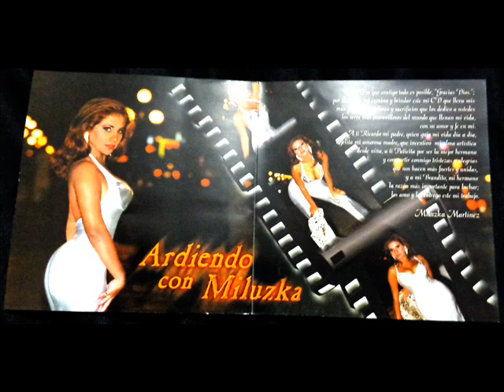ANGEL DE LA NOCHE : MILUSKA MARTINEZ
TEMA ORIGINAL DE LA PELICULA ANGEL DE LA NOCHE INTERPRETADO POR LA PERUANA MILUSKA Y EN LOS ARREGLOS GINO QUIÑONES JR,LUIS HUMBERTO CHAVEZ Y CESAR SILVA UN TEMA QUE ME GUSTA MUCHO Y VOLVIENDO A SUBIR ESTOS EXITOS DEL RECUERDO AÑO 2001 ,SALUDOS.